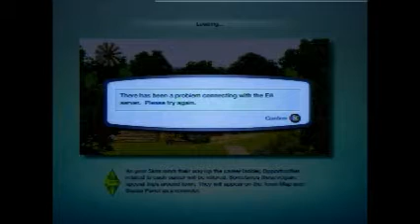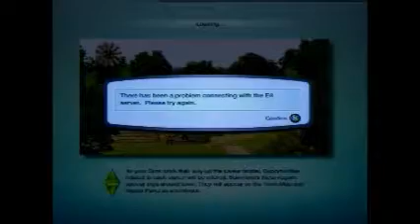The sims 3 (PS3)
Just me doing a quality test for games like this...